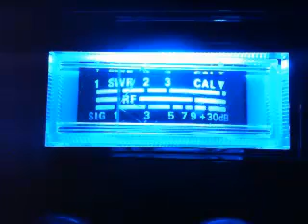Friday Night Skips and Local CB